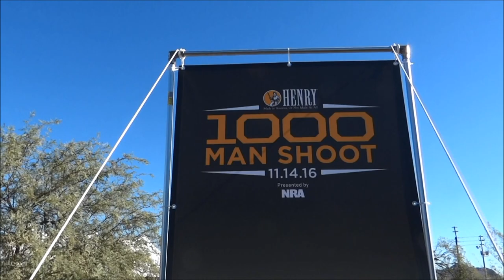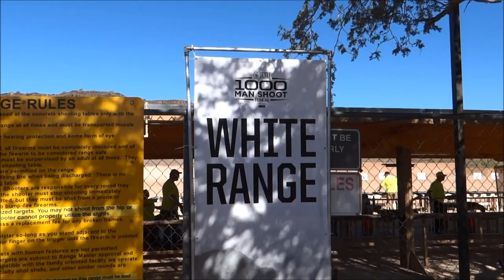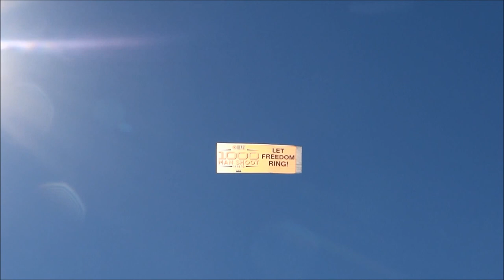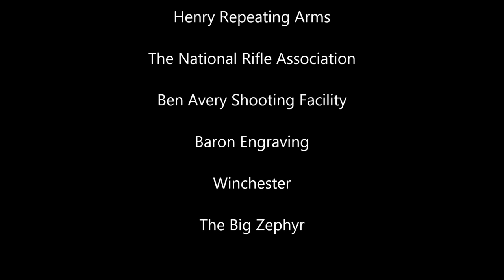Henry Firearms - 1000 Man Shoot - With the NRA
Lil Debbie and I recently made a 4000 mile road-trip out west to Phoenix AZ, to participate in Henry's 1000 Man Shoot World Record event.  The topping on the cake - We get to keep the Henry Golden Boy Silver - Special Edition rifles engraved by Baron Technologies.